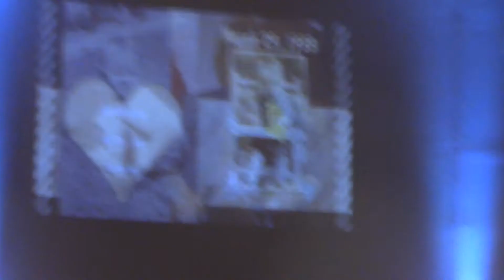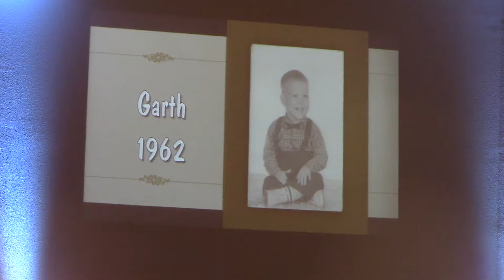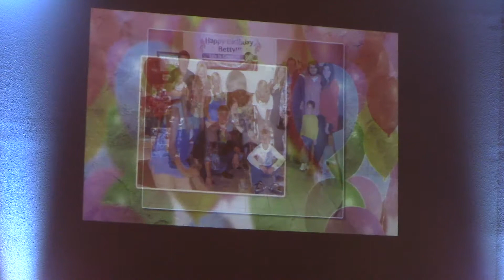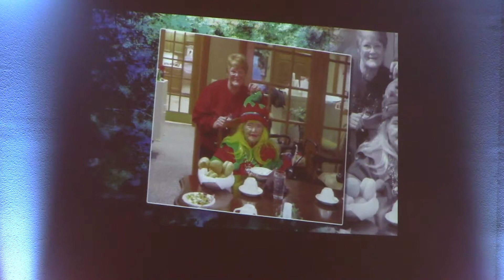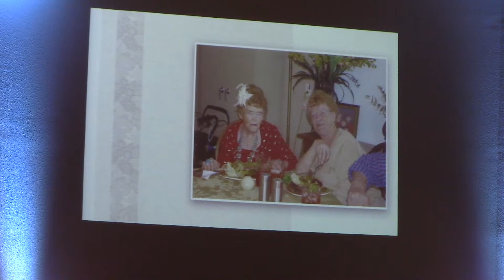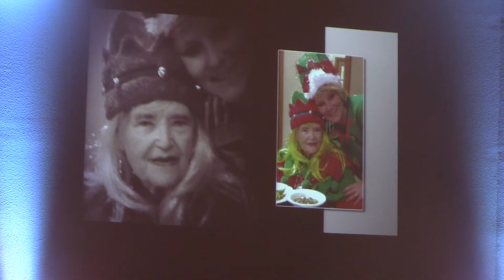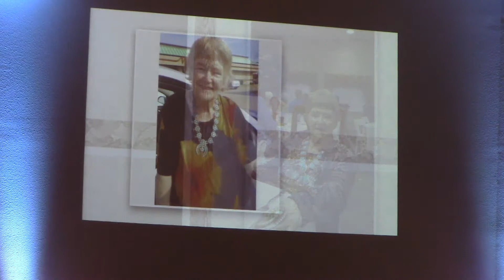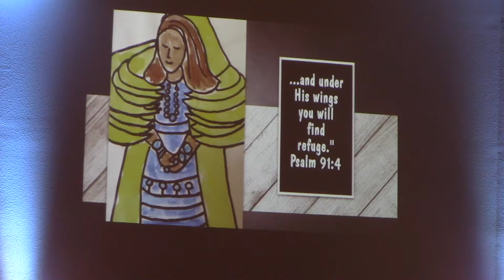Betty Rotramel 10:22:2017